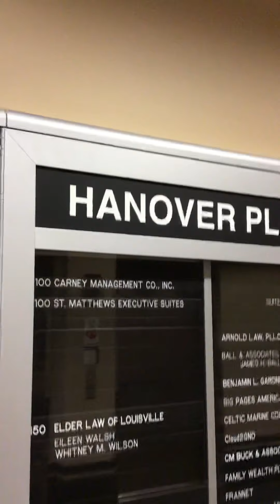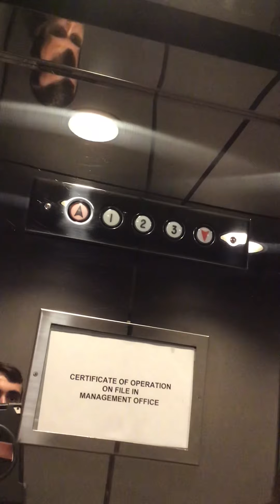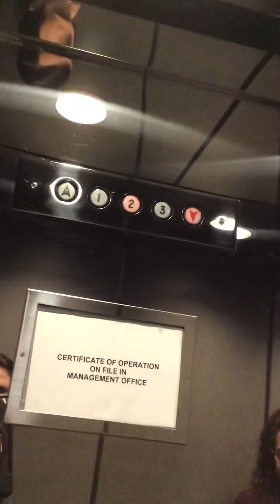Delaware Hydraulic Elevators at 4500 Hanover Place Office Building Louisville, KY